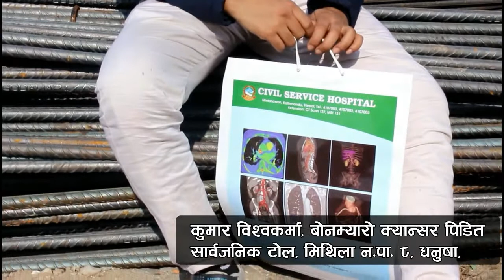२१ वर्षे बोनम्यारो क्यान्सर पिडित युवाले गरे सहयोगको आग्रह ।। Prarambhakhabar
२१ वर्षे बोनम्यारो क्यान्सर पिडित युवाले गरे सहयोगको आग्रह